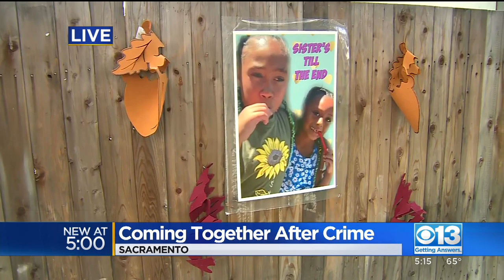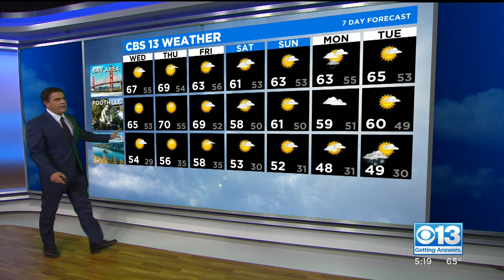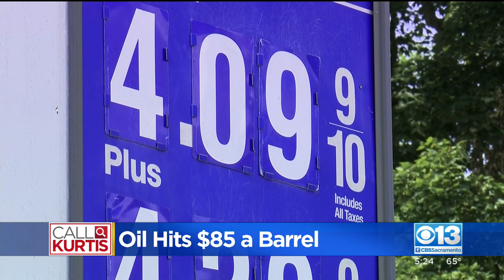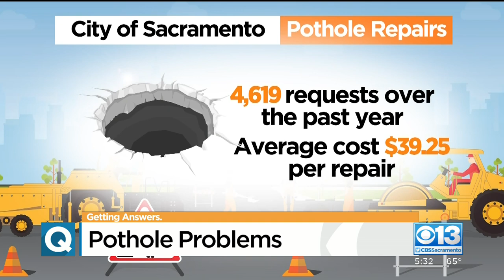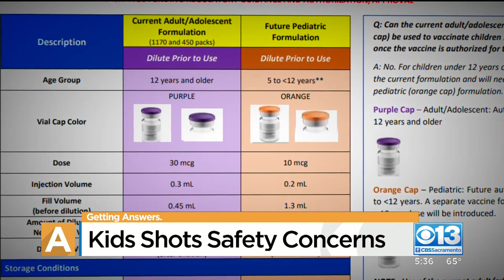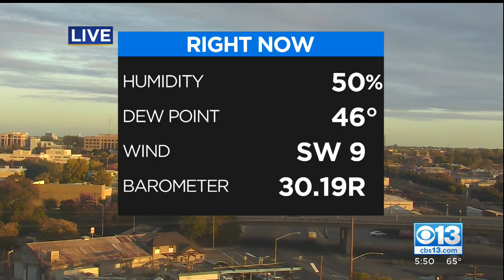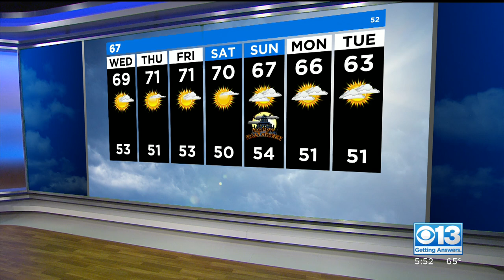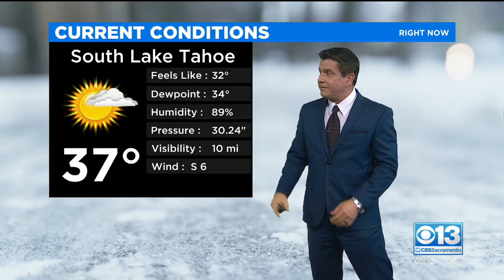Man Chases Machete-Wielding Burglar From Garage In Sacramento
Ryan Savino says he was wearing nothing more than underwear when he ran to his garage after he got an alert on his security camera. The suspect was holding a machete he'd taken from Savino's truck.